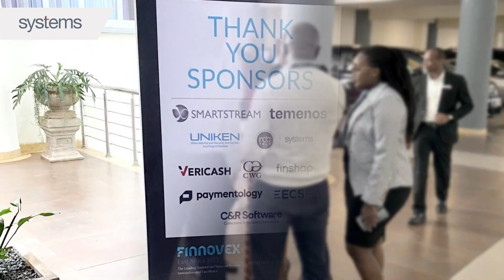Let’s reflect back on the extraordinary experience our team had at FINNOVEX East Africa 2023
Let’s reflect back on the extraordinary experience our team had at FINNOVEX East Africa 2023. By connecting with global experts, our team immersed itself in gaining vast knowledge, engaging in thought-provoking dialogues about global banking trends, and experiencing meaningful interactions. This event provided us with an extraordinary chance to demonstrate our innovative solutions and establish valuable partnerships within East Africa's banking industry.
Connect with our experts from Systems Limited to learn more about how we transform and build banks of the future.